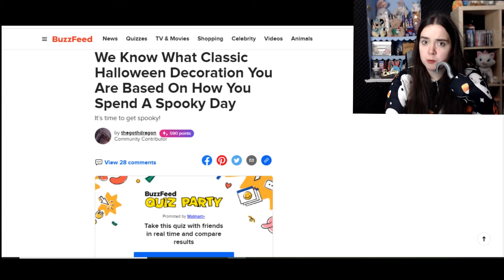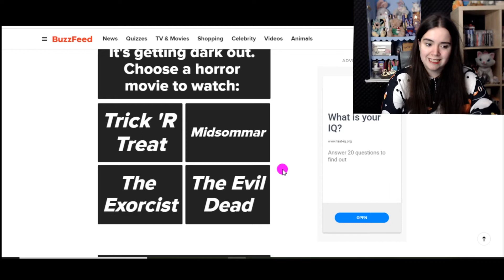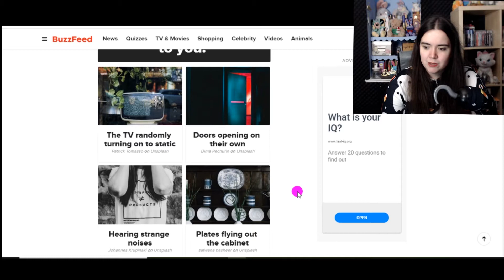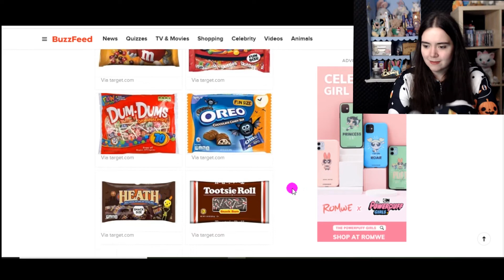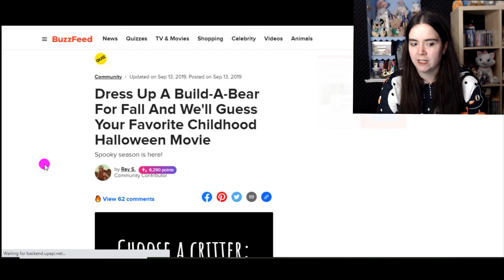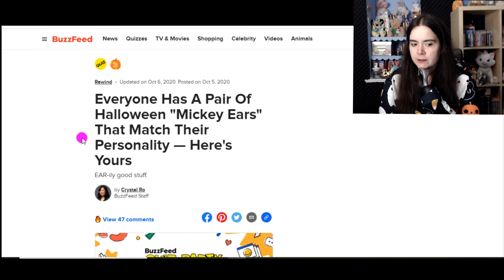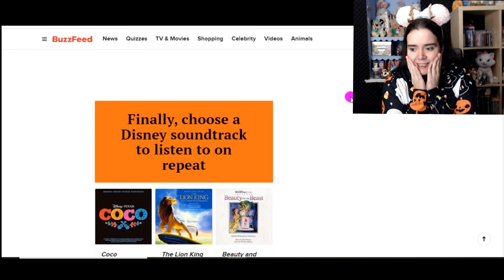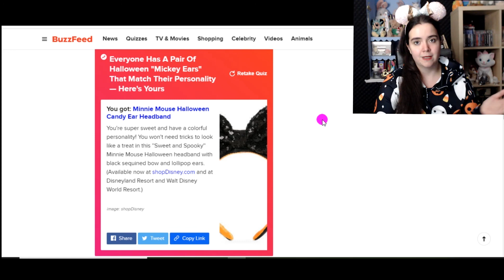I'm a plastic skeleton?!